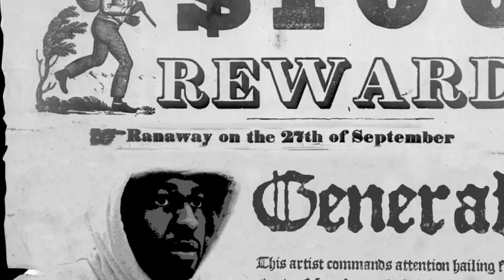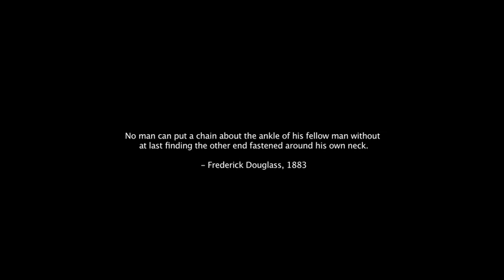General - Runaway Slave RMX [Music Video]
"Runaway Slave RMX" by General featuring JRDN aka Jordan Croucher. The video was directed by L&G Films.